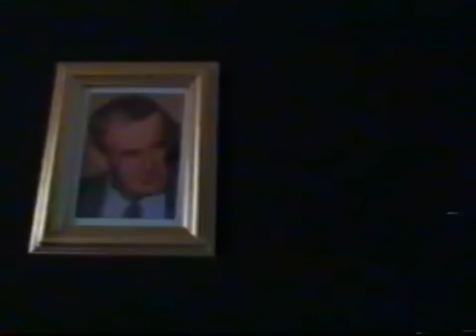فيلم - طوفان في بلاد البعث - لعمر أميرالاي part 1 of 5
وثائقي يتحدث عن الآثار المترتبة على سياسات حزب البعث العربي الاشتراكي في سوريا. من دون تعليق أو نقد ، أميرلاي في فيلمه الكشف عن حزب البعث الدعاية وآثاره المدمرة على الشعب من القاعدة الماشي القرية ، على بعد 400 كم (250 ميلا) شمال شرق دمشق. الفيلم يتحرك ببطء من الطلاب الى المعلمين إلى المسؤولين الحكوميين ، مع الجميع يردد بالضبط نفس المديح للرئيس وشعارات تمجد حزب البعث. هذا الفيلم هو لائحة اتهام قاسية للنظام ، يصور الآثار المدمرة لل35 عاما من حكم حزب البعث جامدة على المجتمع السوري.